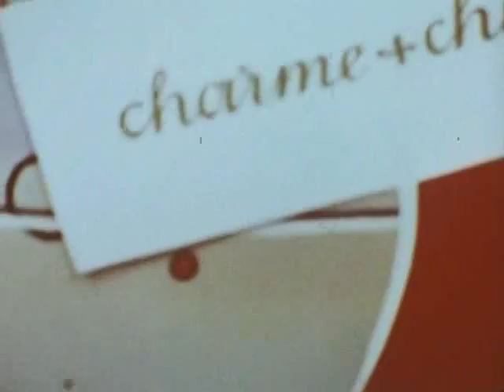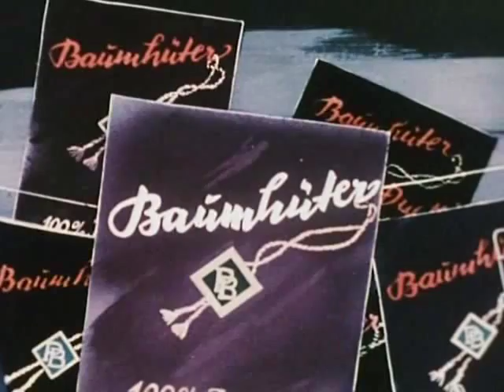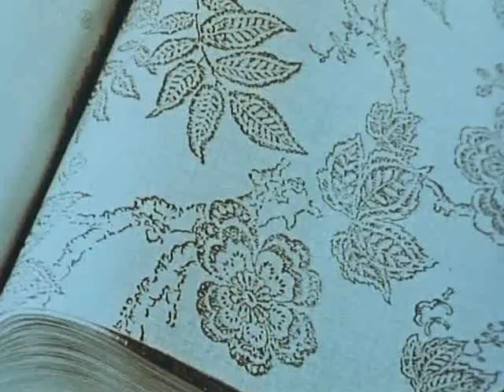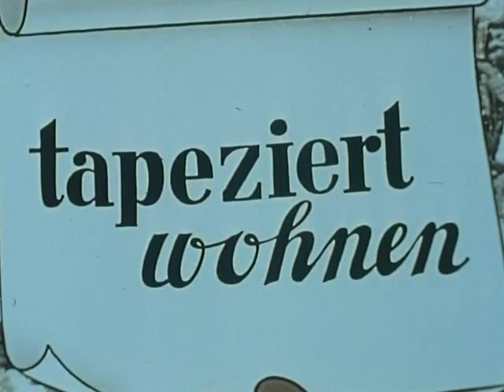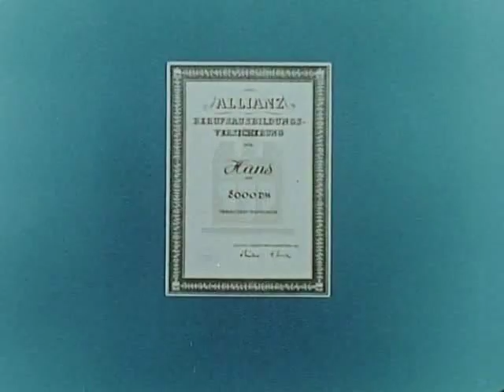West German Advertisements